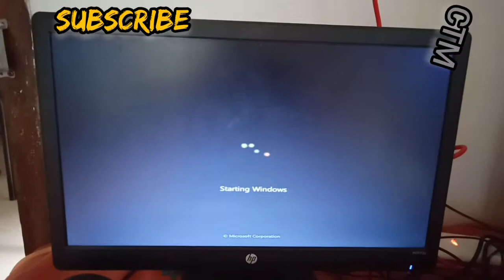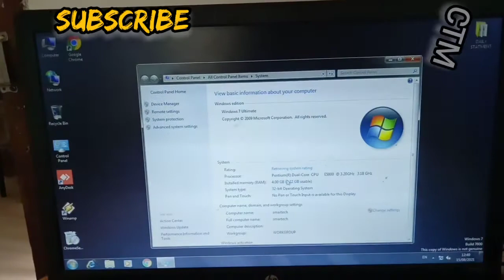നിങ്ങൾ ഉപയോഗിക്കുന്ന ഓപ്പറേറ്റിംഗ് സിസ്റ്റം ഒർജിനൽ അല്ലേ? അല്ലെങ്കിൽ തീർച്ചയായും ഈ വീഡിയോ കാണുക...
how to solve windows not genuine problem in Malayalam